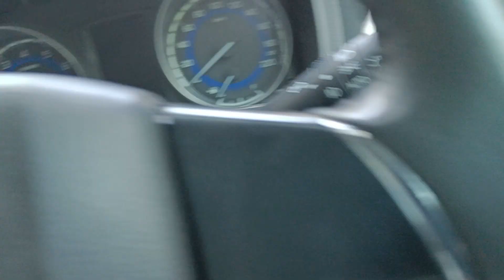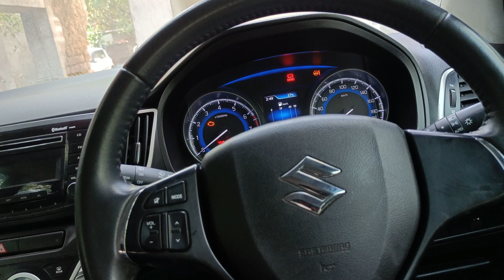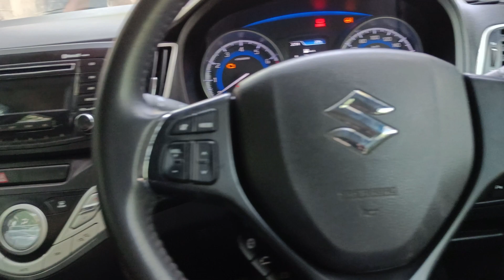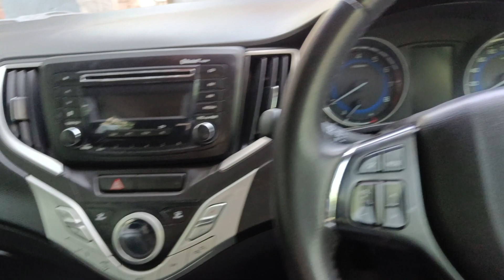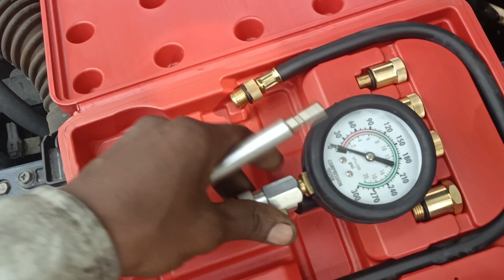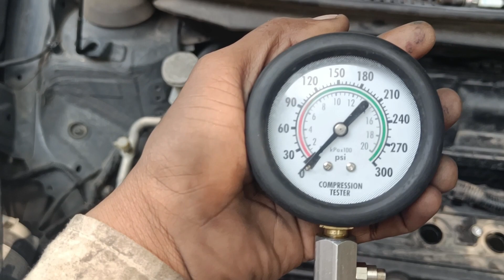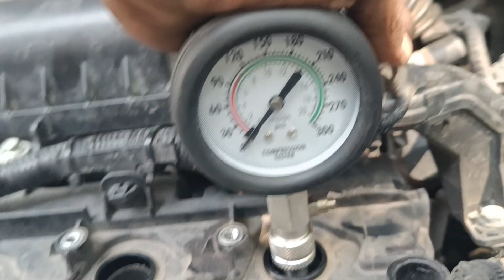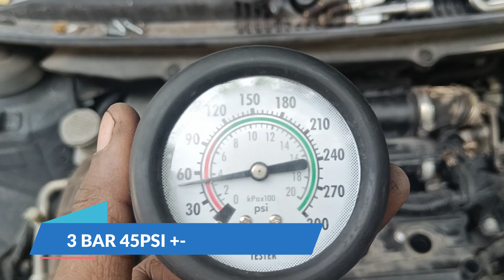TOYOTA GLANZA / MARUTI SUZUKi BALENO OVERHEATING ISSUE & COMPRESSON TEST PART 1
Hey guys! Today I’m going to show MARUTI SUZUKI BALENO OVERHEATING ISSUE & COMPRESSON TEST .

we are located in delhi pachim vihar. if you would
 like us to work on your vehicle, Fill the form & our team will get in touch with you